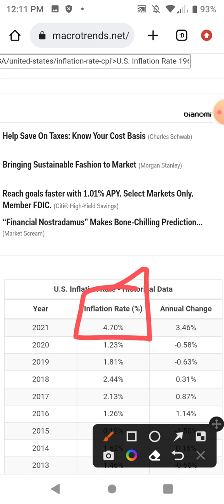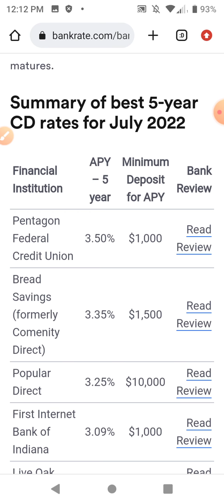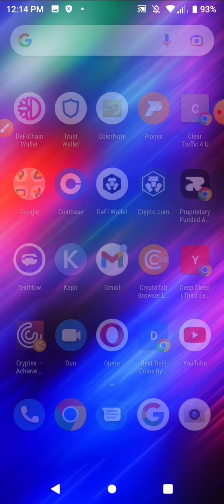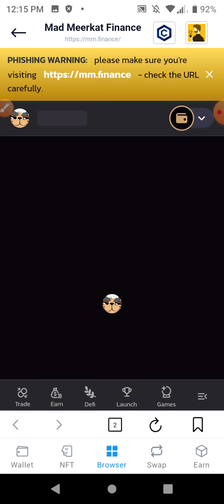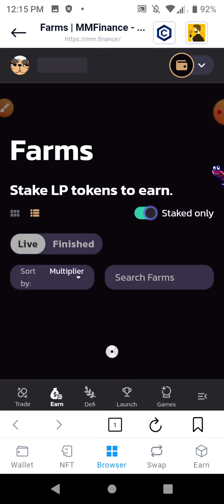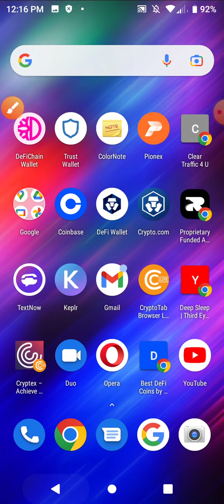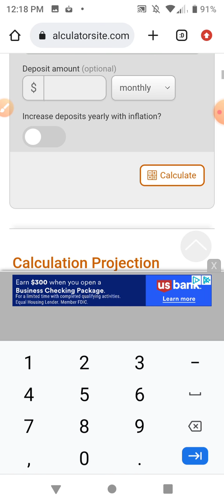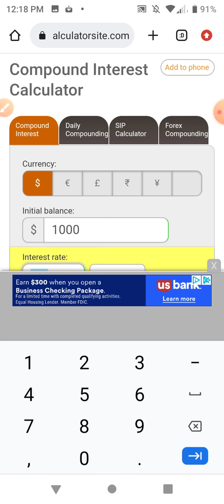Cash is Trash! see the FACTS. Daily Compounded interest is 👑 KING! Don't get fooled by the Bank.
to sign up for Crypto dot com and we both get $25 USD :)

People, saving your hard earned money in a bank will produce a LOSS for you in the end. They advertise their best rates usually not more than 2.5% APY, and this does NOT even keep up with inflation.

Sure you will have a few more dollars after some years of saving in a bank, but when you get your deposit and your earned interest back, with the combined total YOU will have LESS buying power.

I am not a financial advisor, but this is a fact.